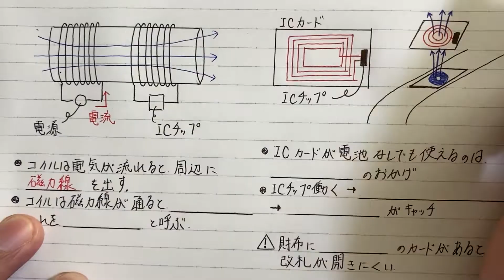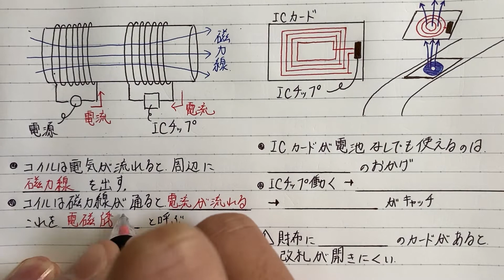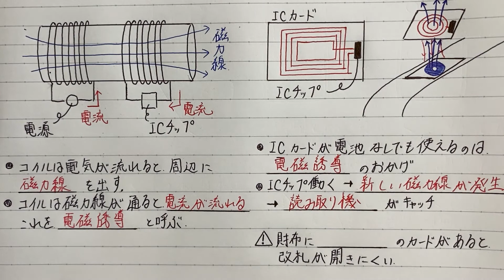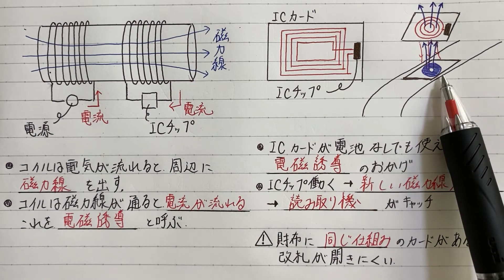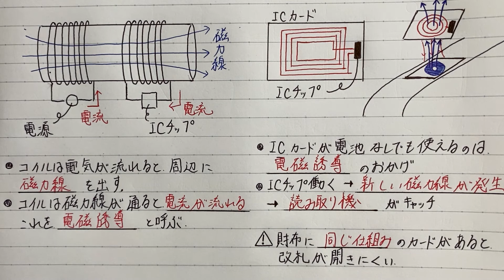文系でもわかる！ICカードの仕組みと電磁誘導の関係をざっくり解説【物理基礎・高校物理】(English subtitles)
🔥 【特別限定】まこと先生のオンライン家庭教師に今すぐ登録しよう！

　　力学基礎・高校範囲
　　波動基礎・高校範囲
　　熱力学基礎・高校範囲
　　電磁気基礎・高校範囲
　　原子物理の高校範囲

60分 & 90分の個別指導コース